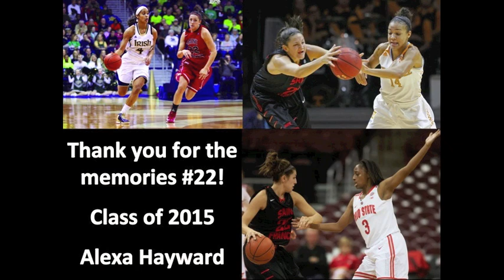Hayward Highlights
Alexa Hayward, Saint Francis University Shooting Guard, Class of 2015 from Beaver Falls, PA